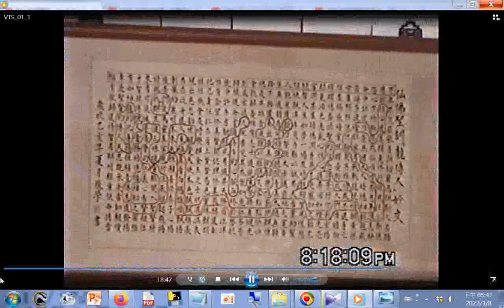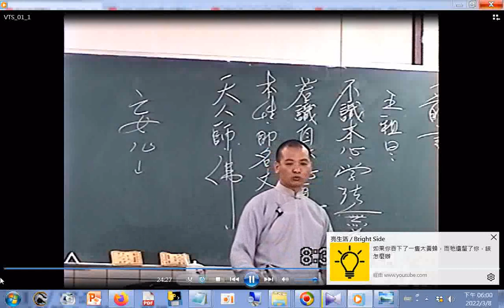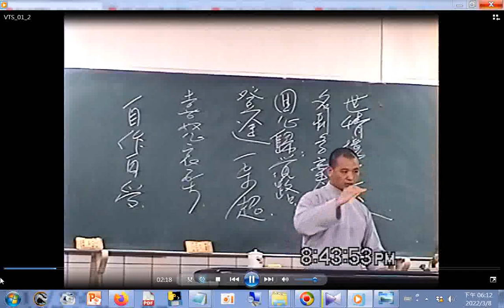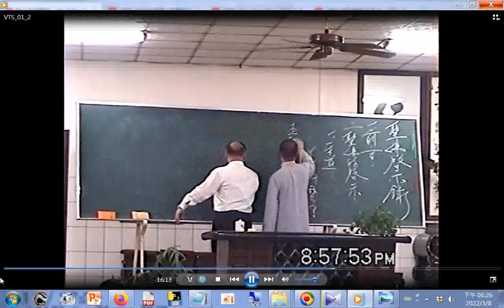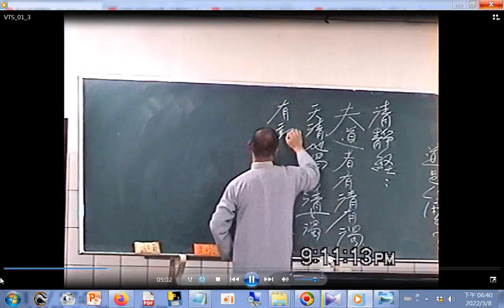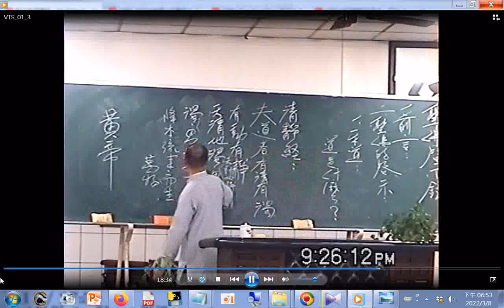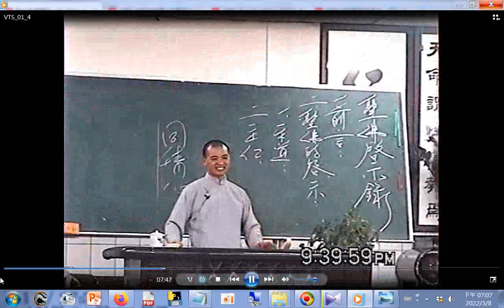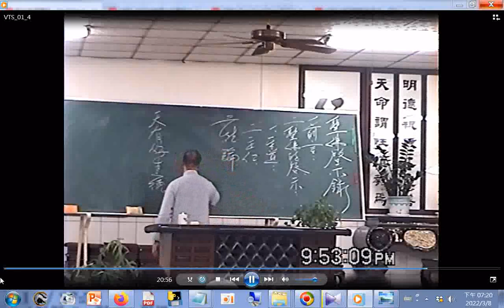20041229#愛祥單位#綜合成全班楊組長講解#聖佛啟示錄(閩南語發音)